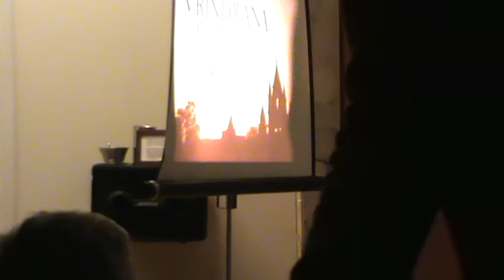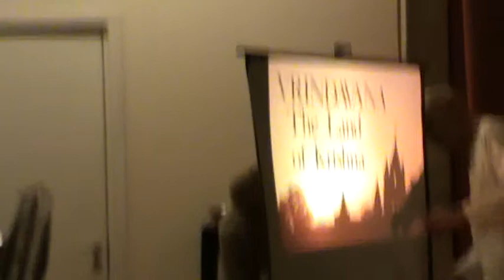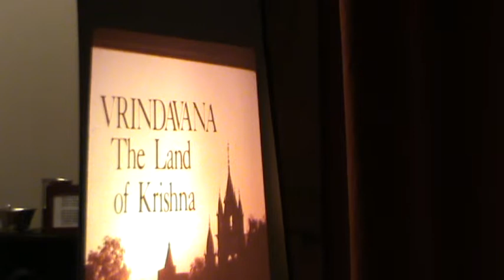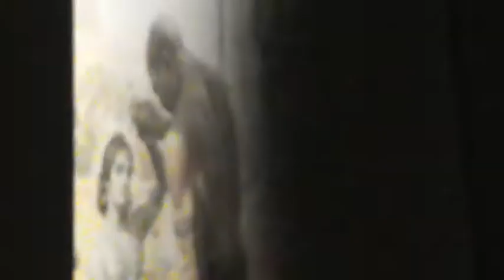Krishna's Happy Birthday 2013 talk in Copenhagen with slideshow